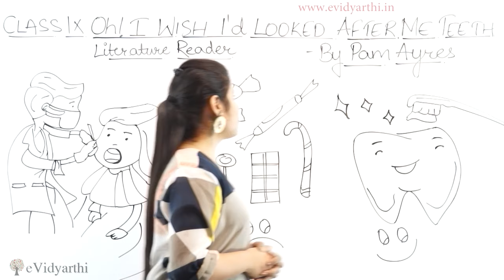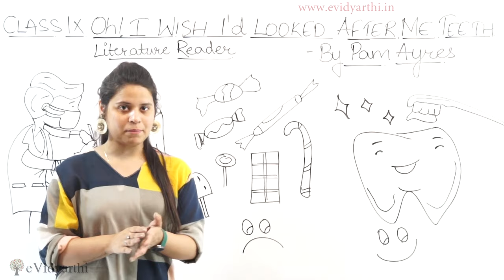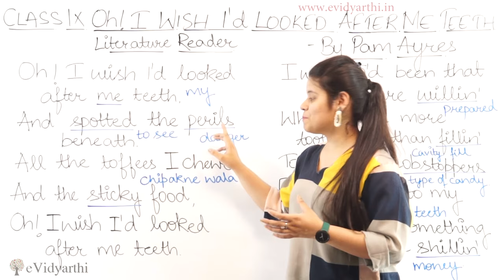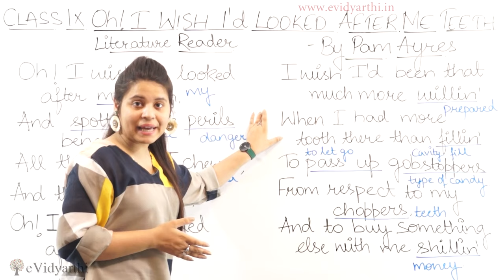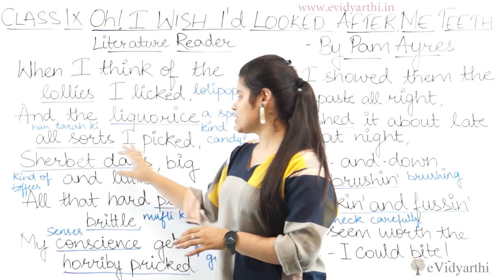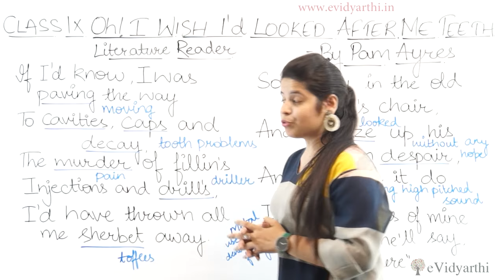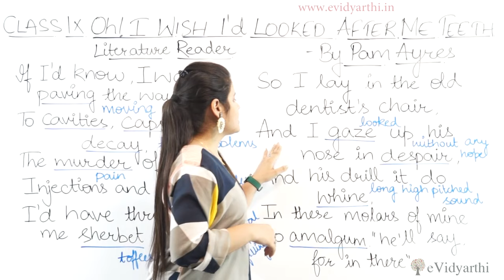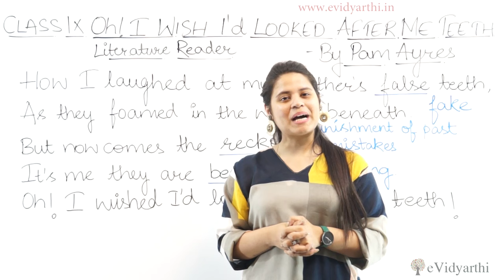Oh I Wish I'd Looked After Me Teeth - Class 9 English | Literature Reader Chapter 11 Explanation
This is an introductory lecture on CBSE Class 9th topic - "Oh I Wish I'd Looked After Me Teeth Summary".  In this video, I have given summary of "Oh I Wish I'd Looked After Me Teeth" in Hindi based on NCERT/CBSE curriculum.